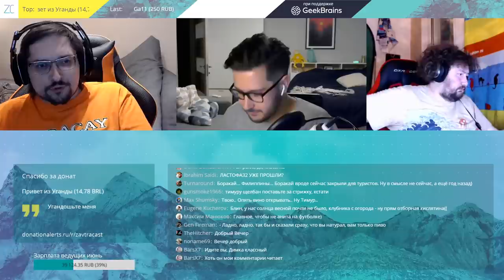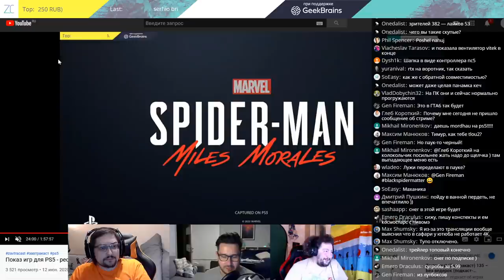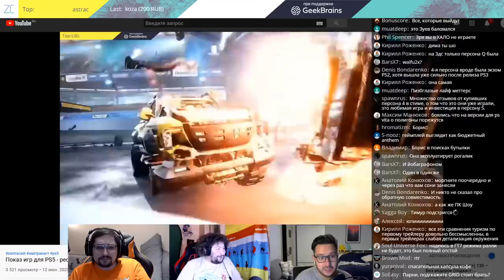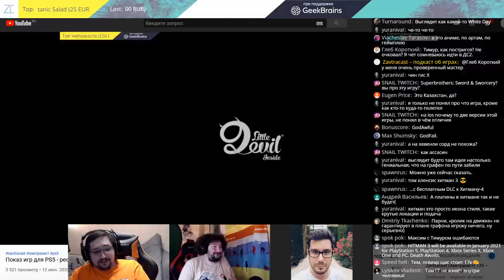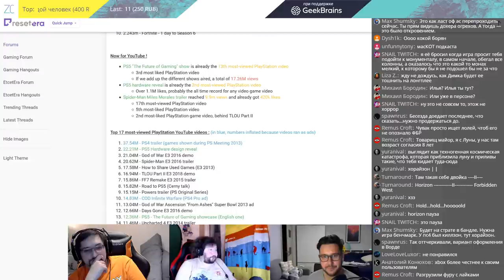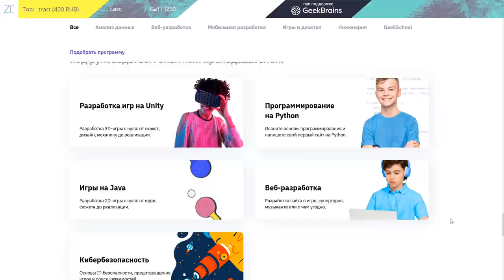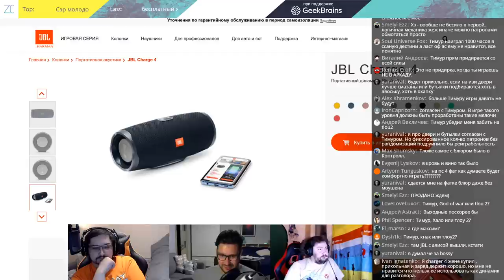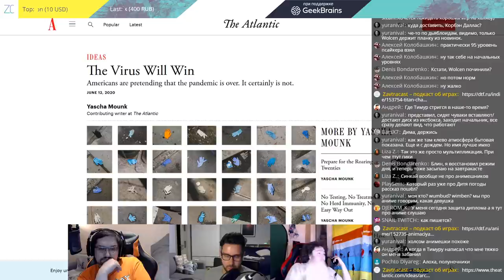Завтракаст 189 (подкаст-видеоверсия)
Знойным летом 2020-го, который растянулся по ощущениям уже на 4 года, мы все еще остаемся с вами, рассказывая о скудных новостях из мира игр, а также делимся своими впечатлениями от сериалов, кино, новой купленной техники и опять же игр.
В этом выпуске мы много времени уделили презентации игр на конференции, посвященной PlayStation 5.

Шоуноты
1. Крутой сервис управления перформанс-маркетингом Click.ru для профессионалов и не очень – поможет запустить и оптимизировать рекламные кампании в Яндекс.Директе, Google Рекламе, ВКонтакте, myTarget.

3. Завтракаст теперь выходит при поддержке сервиса онлайн-обучения профессиям будущего GeekBrains.

4. Дима про фильм "Пленницы" (Prisoners) Денни Вильнева.

5. Тимур очень аккуратно рассказывает про The Last of Us Part 2.

6. Тимур купил колонку JBL Charge 4 и очень рад.

7. Максим делится впечатлениями про свой новый телевизор Samsung QLED Q70R.

8. Steam-блиц от Макса: Torchlight 3, Mashinky, Titan Chaser, Cloudpunk, Warhammer 40,000: Inquisitor – Martyr.

1. Как за 8 недель сделать игру на примере Titan Chaser

2. Лучшие работы в жанре релаксационного аниме

3. Мрачная статья на английском, о том, что вирус победит, если делать вид, что пандемия закончилась